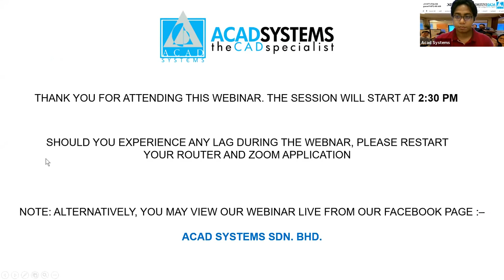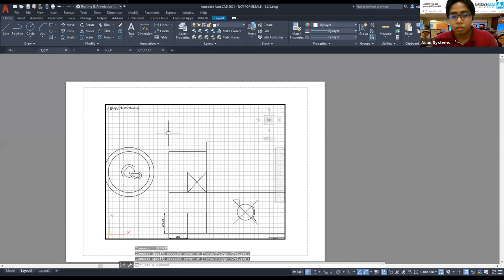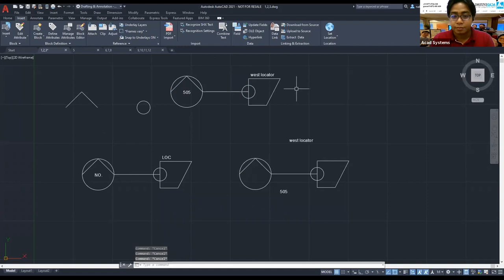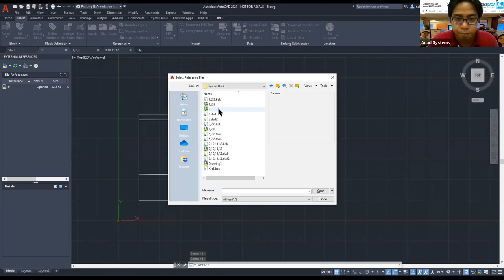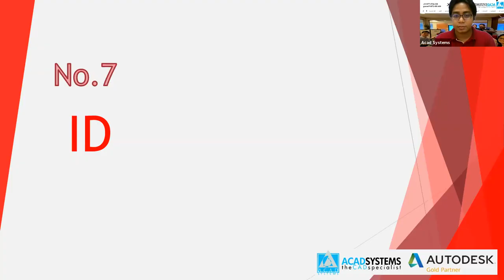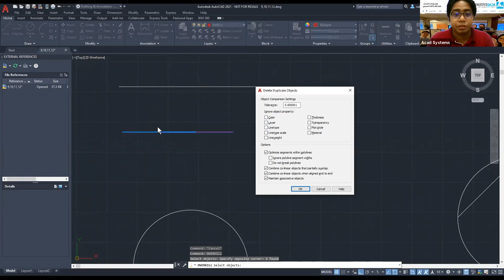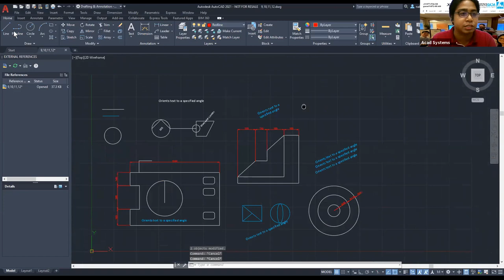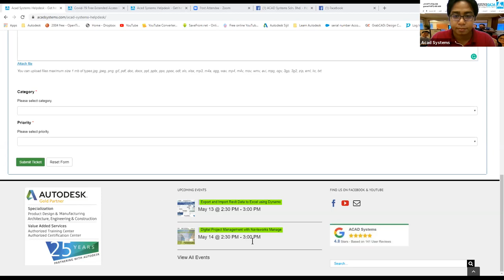Acad Systems AutoCAD Tips and Trick: AutoCAD 2021 Module 1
AutoCAD Tips and Trick: AutoCAD 2021 Module 1

AutoCAD is one of the world’s most known CAD programs and used in many industries including architecture, engineering, product design, and more across the globe. However, some of the time it can be difficult to manage the use of the software especially either if you’re a complete beginner or intermediate level user with the same. Operating habit where there could be a better way of doing or solving it. There’s so much to learn when it comes to AutoCAD.

Acad Systems will be doing a series of AutoCAD tips and tricks and this webinar will be the first of the few parts for this series.  We will be sharing the easier way to be more productive with AutoCAD experience including tricks, command, and shortcuts that you might miss.

This webinar series will be helping you not only shorten the span of your work time but can also help change your CAD working style for the better.

FREE WEBINAR
Date: 12th MAY 2020 (Tue)
Time: 1430 to 1500